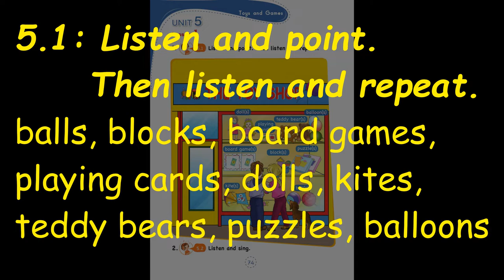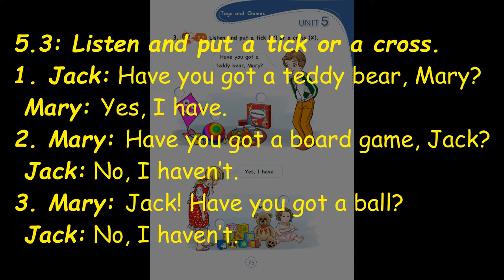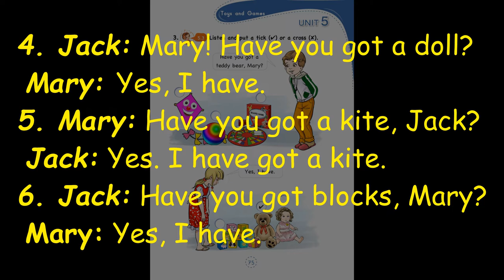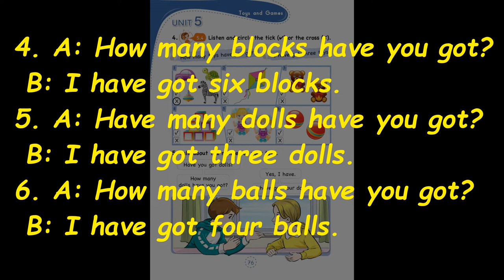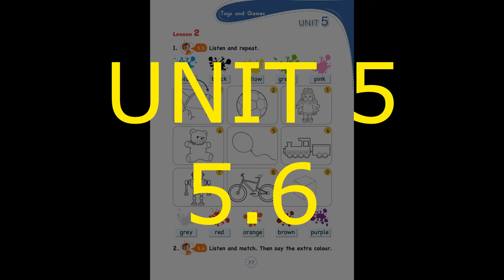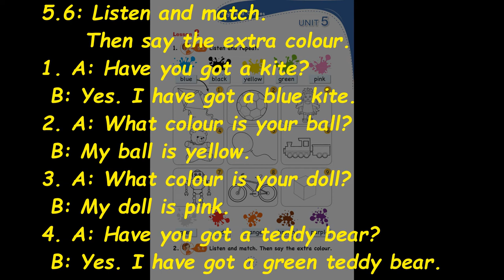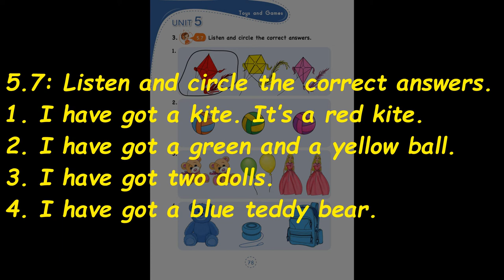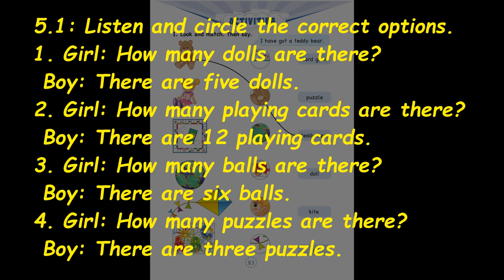İngilizce 3. Sınıf Dinleme Metinleri ve Cevapları - UNIT 5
Aşağıdaki bağlantılara tıklayarak istediğiniz etkinliğe ulaşabilirsiniz.